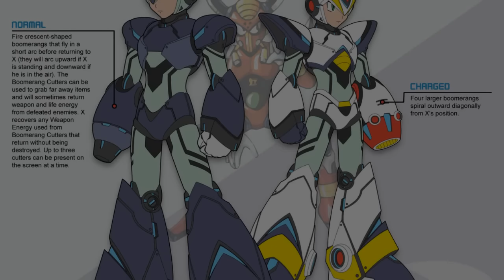Mega Man X - Boomer Kuwanger (No Console Limitations)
Possibly the beginning of a new series!

I definitely want to try this with the rest of the mavericks from X1 and maybe X2-X3. Let me know if you like it!

Had a lot of fun working on this one and I'm super proud of the additions I put in.

As usual, I hope you guys enjoy this as much as I loved working on it ♥

Every artist is credited in each pic, taken only from DeviantArt and Pixiv.

★★★ Also remember to follow me everywhere ! ★★★